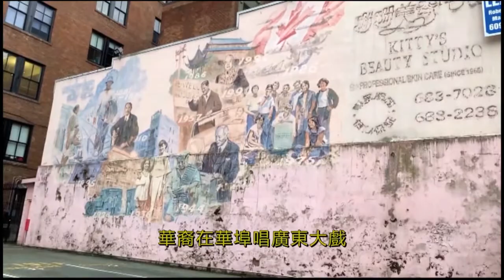03-31-2022【休閒活動指南】